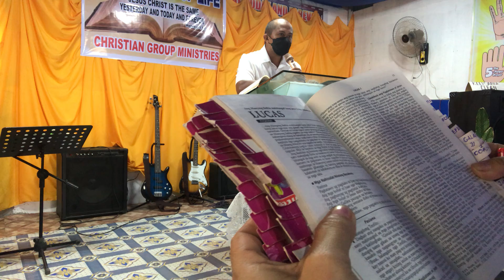Continue Sunday School On May 8,2022